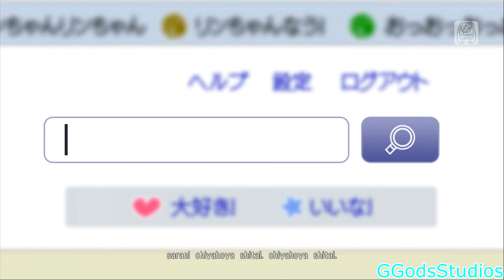Project Diva Future Tone- Hatsune Miku & Luka Megurine- リンちゃんなう！- Rin-chan Now! (HD)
Information:

Hatsune Miku: Project Diva Future Tone (PS4)

Song Title: リンちゃんなう！ (Rin-chan Nau!) (Rin-chan Now!)
Singers: Hatsune Miku & Luka Megurine